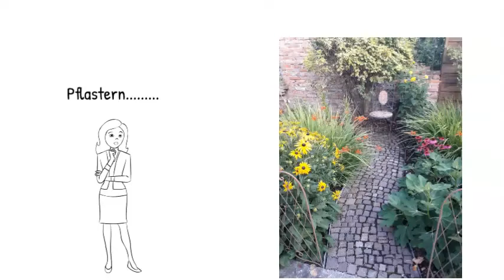Pflasterbau Baptista 1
In diesem Video wird gezeigt, was pflastern alles bedeutet.